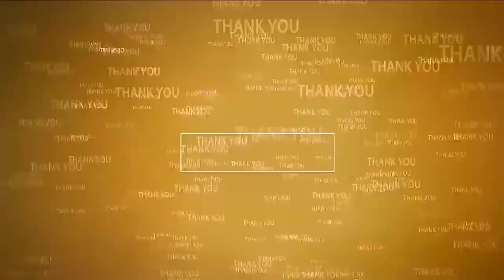రావ‌ణ‌సేవ‌లో... రామ‌లింగేశ్వ‌రుడు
- విడ‌వ‌లూరులో వైభ‌వంగా రామ‌లింగేశ్వ‌ర‌స్వామి బ్ర‌హ్మోత్స‌వాలు
- స్వామి, అమ్మ‌వార్ల‌కు విశేష పూజ‌లు